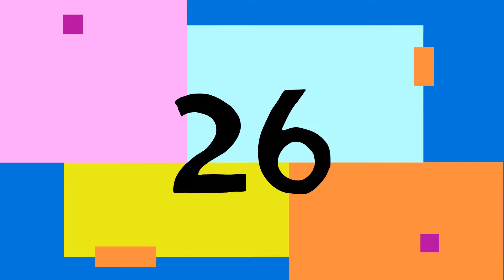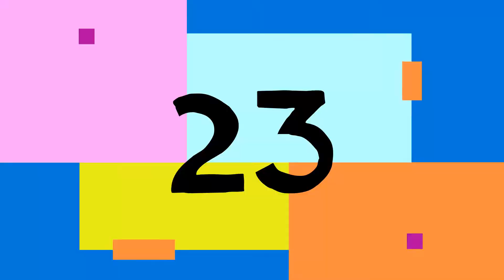Top 30 Ladies of 'Neighbours'